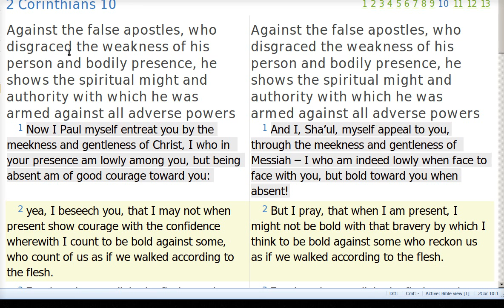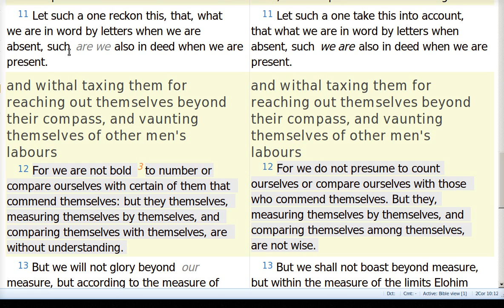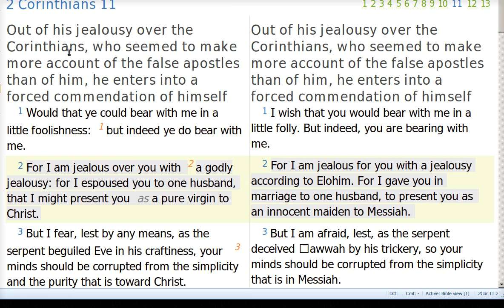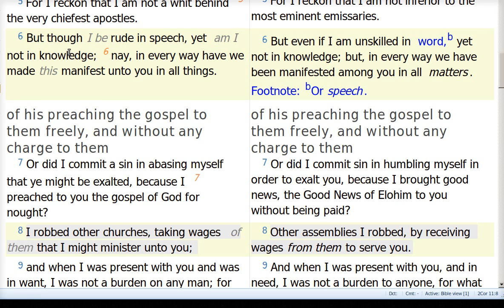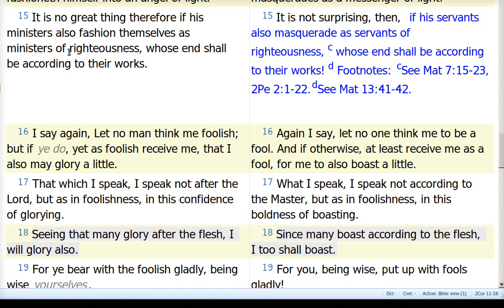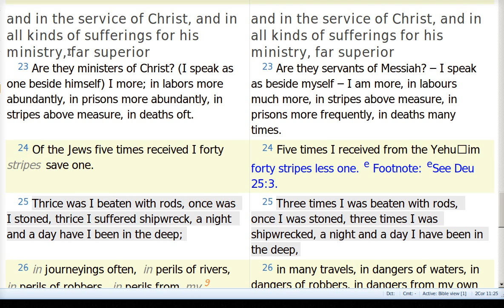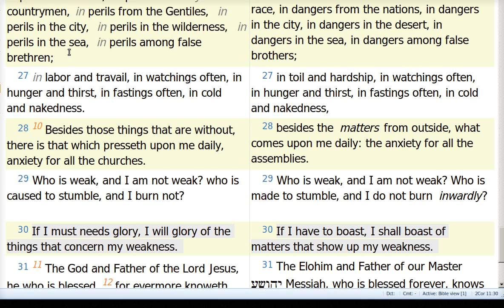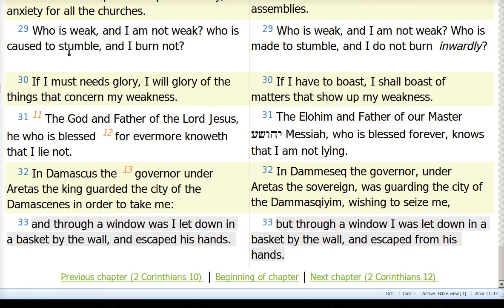2Corinthians10-11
Scripture and comment.